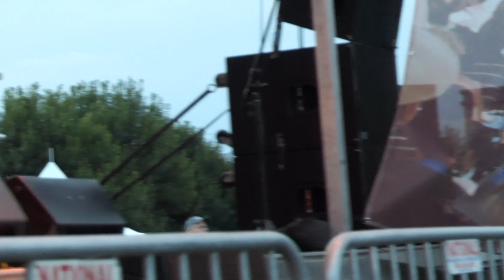Woodstock 2019 Arlo Guthrie (Entire set) - Part 2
At Bethel Woods.